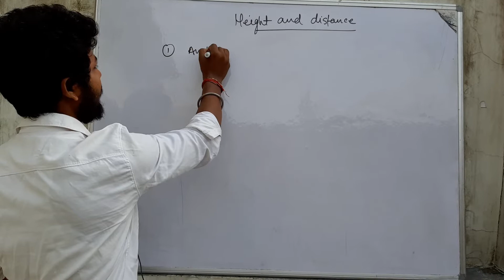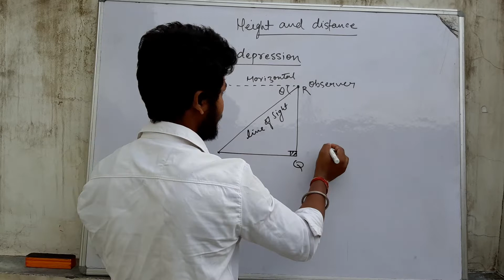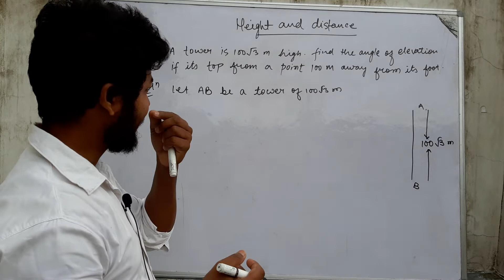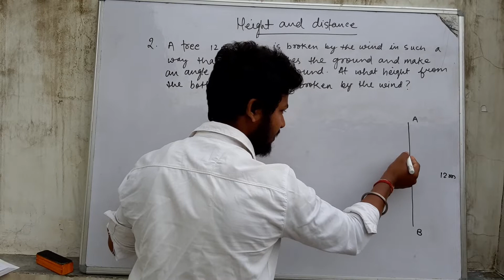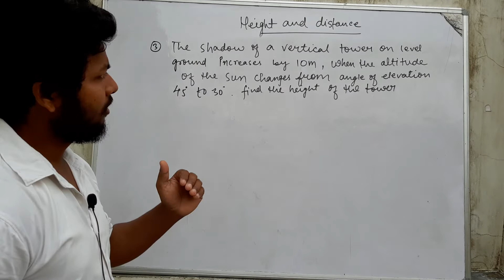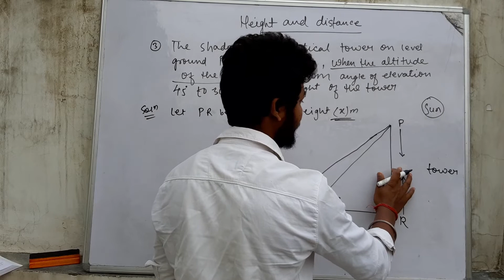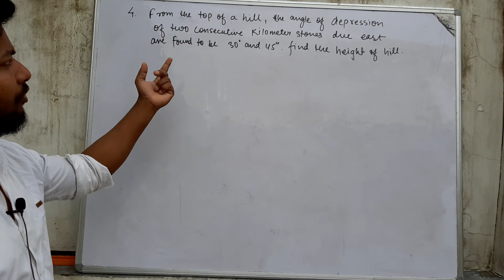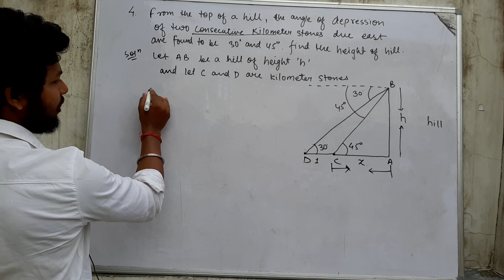Height and distance || class 10 || lecture number 1 || concept of angle of elevation and depressions